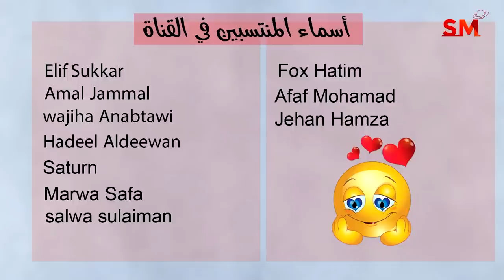توقعات الأبراج اليوم الثلاثاء 1 أب أغسطس 2023 سعيد مناع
الأخبار الفلكية  0:38
الزوايا البطيئة  1:53
الزوايا مع القمر  4:15
الأحداث الصحية  10:11
توقعات الأبراج  13:49

1.8.2023 في الدلو 6:31 مساءً الاستقبال  ( القمر بدر )
8.8.2023 في الثور 10:28 صباحاً التربيع الأخير
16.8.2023 في الأسد 9:38 صباحاً الاجتماع  ( ولادة الهلال )
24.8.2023 في القوس 9:57 صباحاً التربيع الأول
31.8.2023 في الحوت 1:35 فجراً الاستقبال  ( القمر بدر )

- خلال الايام التالية يبدأ خلو المسار في يوم وينتهي في اليوم التالي:

*2/8

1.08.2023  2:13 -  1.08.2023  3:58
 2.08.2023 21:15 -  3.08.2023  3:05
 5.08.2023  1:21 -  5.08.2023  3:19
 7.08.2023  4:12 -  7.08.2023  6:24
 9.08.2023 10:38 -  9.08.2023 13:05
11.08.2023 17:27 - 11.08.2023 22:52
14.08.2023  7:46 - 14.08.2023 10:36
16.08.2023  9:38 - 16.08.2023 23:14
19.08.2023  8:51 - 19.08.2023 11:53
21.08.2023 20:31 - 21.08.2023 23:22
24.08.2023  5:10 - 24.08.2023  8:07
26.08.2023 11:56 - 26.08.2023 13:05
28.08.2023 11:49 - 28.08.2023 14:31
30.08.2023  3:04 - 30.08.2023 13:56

الدلو                   1و2
الحوت                3و4
الحمل                5و6و7
الثور                 7و8و9
الجوزاء           9و10و11
السرطان          12و13و14
الأسد              14و15و16
العذراء           17و18و19
الميزان           19و20و21
العقرب           22و23و24
القوس            24و25و26
الجدي            26و27و28
الدلو              28و29و30
الحوت            30و31

1و2و4و7و8و11و14و21و22و24و26و27و30و31